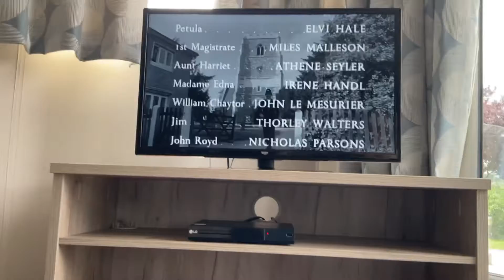Closing To Happy is the Bride 2015 DVD